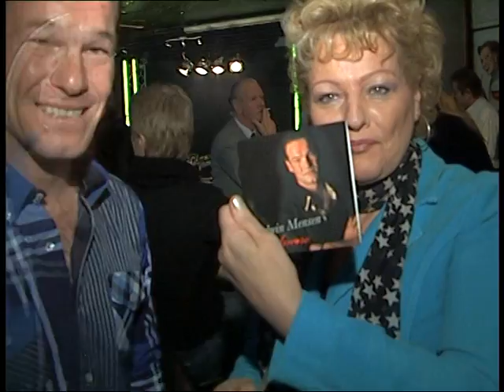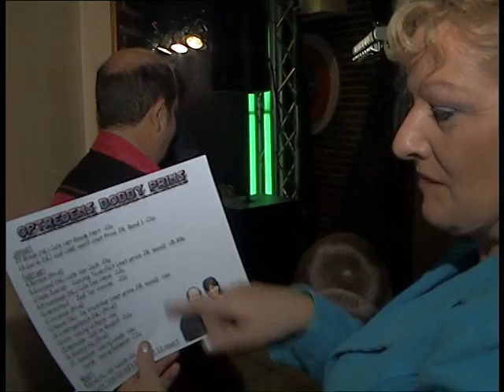John Hermans & Edwin Mensen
Marijke's real life. De volgende artiesten treden op:

Bobby prins, Rita Young, John Spencer en Johan Heeren

Oranjestad Breda
23 januari 2011